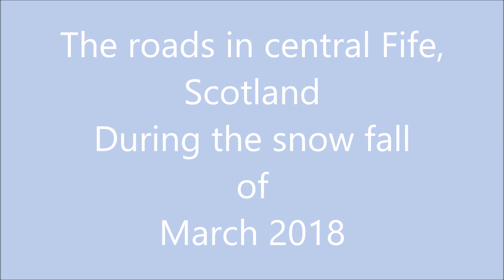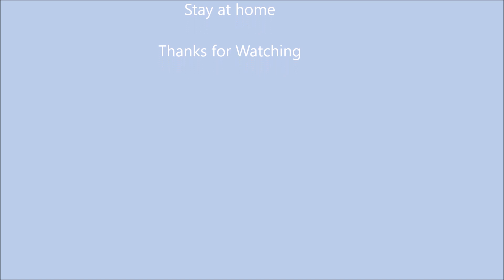Driving in Snow - March 2018 in central Fife - Scotland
Have you ever experienced working in an emergency service night shift during a snowy winter? In this video, I'm sharing my experience of the harsh weather conditions and long shifts here in Fife, Scotland during March 2018. See how I manage to keep going while staying motivated and dedicated to helping others.